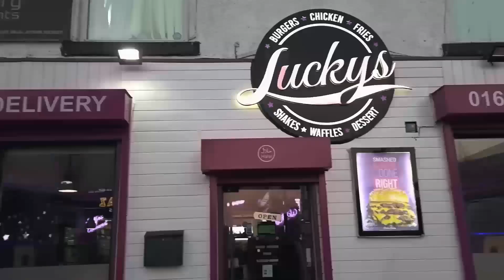Detective Series - Part 3 - A visit to Lucky's in Oldham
A visit to Lucky's in Oldham after a telling off from the commissioner.